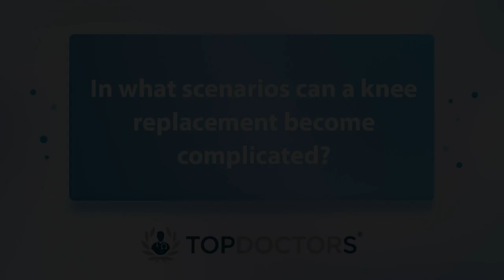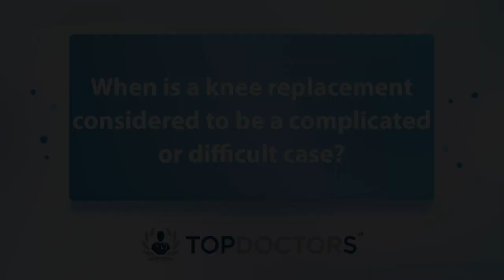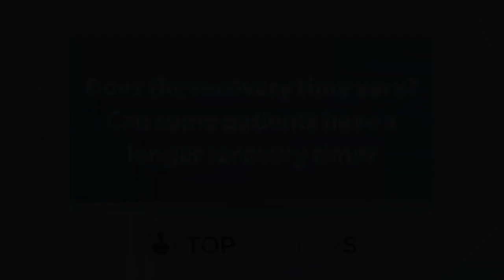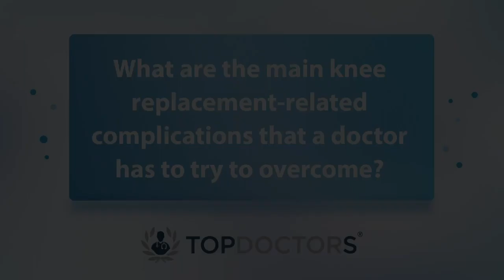An expert explains a difficult knee replacement case - Online interview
“A knee replacement can be a difficult or complicated case where there are background features... that might compromise the outcome of the surgery.”

Highly revered Essex-based consultant orthopaedic surgeon, Mr John Targett, outlines the variety of factors that may increase the risk of a complicated knee replacement surgery. Mr Targett looks at how this might affect recovery time and what complications doctors most often have to overcome post-operation.

00:00 In what scenarios can a knee replacement become complicated?
03:01 When is a knee replacement considered to be a complicated or difficult case?
05:15 Does the recovery time vary? Can some patients have a longer recovery time?
07:52 What are the main knee replacement-related complications that a doctor has to try to overcome?